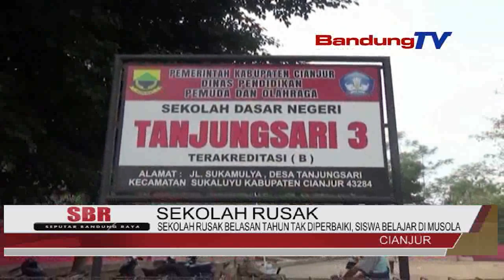SEKOLAH RUSAK BELASAN TAHUN TAK DIPERBAIKI, SISWA BELAJAR DI MUSHOLA | SBR | BANDUNG TV